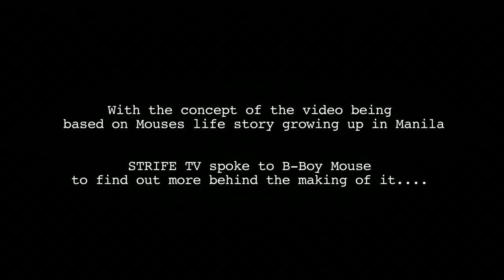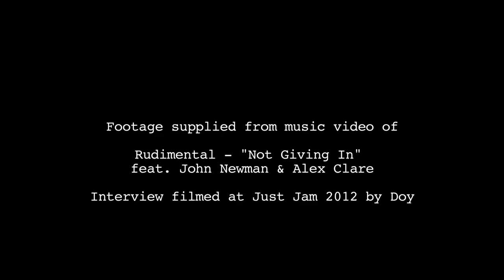B-Boy Mouse Interview | 'Not Giving In' | STRIFE TV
Strife TV talks to B-boy Mouse about Rudimentals recent music video 'Not Giving In' released which Mouse stars in. With the concept of the video being based on Mouses life growing up in Manila, Strife TV finds out more behind the making of the video and what it means.

Interview filmed by Doy at Just Jam 2012, Sun 28th Oct, Newcastle, UK.